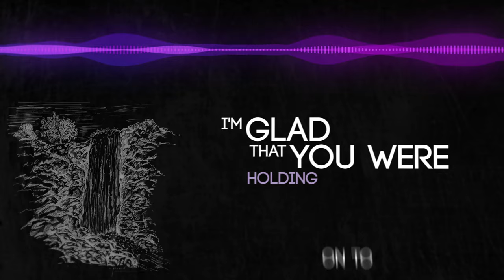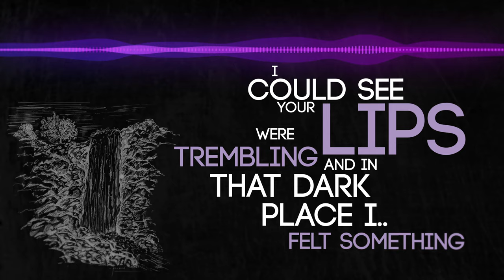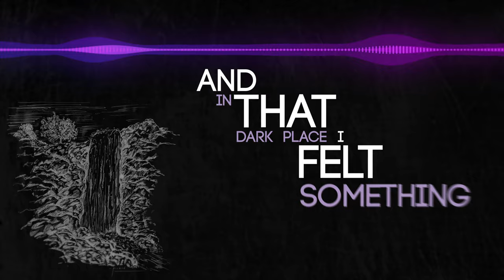Rule #13 - Waterfall [Fish in a Birdcage] Official video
Official lyrics video for Rule #13 - Waterfall [Fish in a Birdcage]

Artwork created by James Picard.

Song - Rule #13 - Waterfall
Band - Fish in a Birdcage